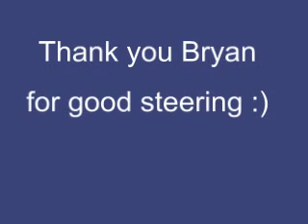WMS Harlingen_entrance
WMS Harlingen - entering Leixoes harbour on 10th of March 2013